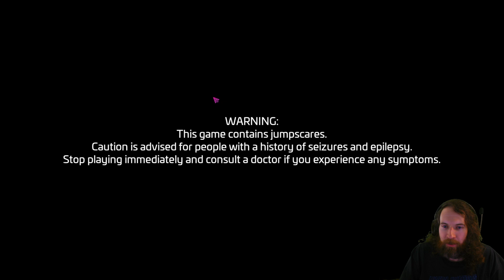FNaF Security Breach - Vanny Ending with Freddy By Your Side - Full Run in ~18m35s (Glitch Run)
[SPOILERS] -- Shows one of the main endings here.  Happy Freddy as you ruin Vanny's face.  This was a reasonably good run -- I'm still getting a ton of lag spikes.  If you want to see a full completionistic set of runs, check my prior streams, but yeah, same lag spikes, and lower quality due to the stream.  I'm pretty sure the Message achievement is either bugged or delayed to another patch.  That's the only thing I have left -- everyone who has scoured the place like crazy seems to have 50 messages, myself included.  I do think there's more left to the game, and any updates could have extra portions.  Fun game, unintentional Bugs and Optimization Issues should be handled.  Offer still stands, Scott & Steel Wool.  Feel free to send builds my way if you need feedback on this system which is having some serious issues right now!

Version 1.0 of this route...I bet this can be optimized a lot more, and I know a system with a lot less lag spiking would benefit here, too.  Maybe I should have gotten the Threadripper 9001x!  I might try this route w/ Voice Acting on, too -- it'd be pretty funny to have Freddy say his Vanny line while you're walking there to get this Vanny ending w/ Freddy right there!

Computer specs (should be able to run this):
Threadripper 3970x (32-core)
128GB DDR4-3200 RAM
Game and config running on m.2 drives, lots of free space
lol and you probably are hearing the 3000 RPM Noctua fans

I'm quite good at the following games and sports:
- Retro:Grade
- Build-a-Lot
- Several Others...